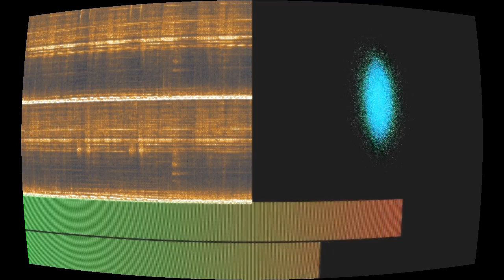Short temper dove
“Short temper dove” by Soft and Furious